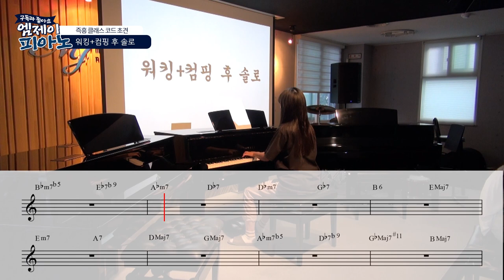리듬초견 & 코드초견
재즈피아노 입시시험에

"주어진 리듬에 맞게 컴핑해보세요"

"워킹 컴핑 후 솔로해보세요~"

즉흥 Class
코드 초견 수업 영상 중 하나.

4층 : MJ 재즈피아노 센터 (MJ Jazz Piano Academy)
3층 : MJ 실용음악학원 (MJ Music)